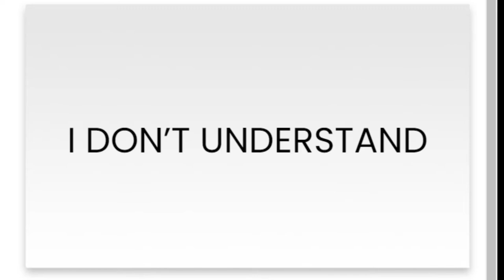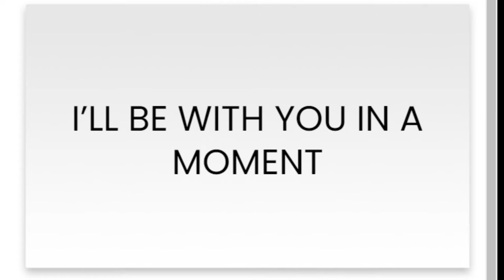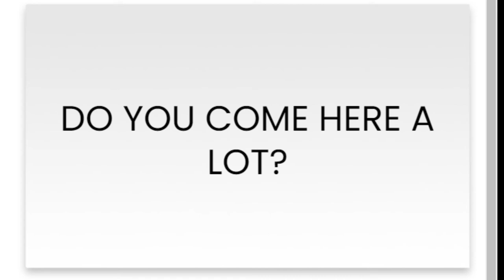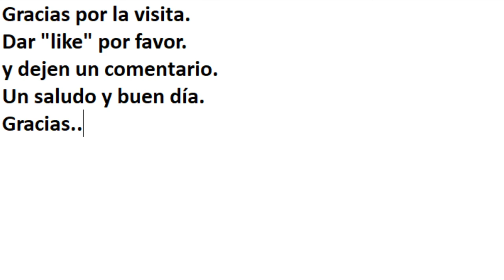30 frases básicas en inglés que usarás una y otra vez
Las 30 primeras frases básicas en inglés que cualquier persona debe saber, ya que usarás una y otra vez.

MUCHAS GRACIAS THANKS SO MUCH
DE VERDAD APRECIO… I REALLY APPRECIATE
DISCÚLPEME  EXCUSE ME
PERDÓN  I’M SORRY
¿QUÉ PIENSA? WHAT DO YOU THINK?
¿QUÉ TE PARECE? HOW DOES THAT SOUND?
ESO SUENA GENIAL THAT SOUNDS GREAT
NO IMPORTA NEVER MIND
ESTOY APRENDIENDO INGLÉS I’M LEARNING ENGLISH
NO ENTIENDO I DON’T UNDERSTAND
¿PODRÍAS REPETIRLO, POR FAVOR? COULD YOU REPEAT THAT PLEASE?
¿PODRÍAS HABLAR MÁS LENTO, POR FAVOR? COULD YOU PLEASE TALK SLOWER?
ES MUY ÚTIL, GRACIAS THANK YOU. THAT HELPS A LOT
¿QUÉ SIGNIFICA? WHAT DOES MEAN?
¿CÓMO SE ESCRIBE ESO? HOW DO YOU SPELL THAT?
¿QUÉ QUIERES DECIR? WHAT DO YOU MEAN?
¿QUÉ TE GUSTA HACER? WHAT DO YOU LIKE TO DO
¿CÓMO PUEDO AYUDARTE? HOW CAN I HELP YOU?
ESTARÉ CONTIGO EN UN MOMENTO I’LL BE WITH YOU IN A MOMENT
¿A QUÉ HORA ES NUESTRA REUNIÓN? WHAT TIME IS OUR MEETING?
¿DÓNDE VIVES? WHERE DO YOU LIVE?
¿SABES LO QUE QUIERO DECIR? DO YOU KNOW WHAT I MEAN?
NO TE PREOCUPES, NO IMPORTA DON’T WORRY, IT DOESN’T MATTER.
¿ESA TIENDA ESTÁ CERCA DE AQUÍ? IS THAT STORE NEAR HERE?
GRACIAS POR LA SUGERENCIA THANKS FOR THE SUGGESTION
¿ERES DE POR AQUÍ? ARE YOU FROM THIS AREA?
¿VIENES CON FRECUENCIA AQUÍ? DO YOU COME HERE A LOT?